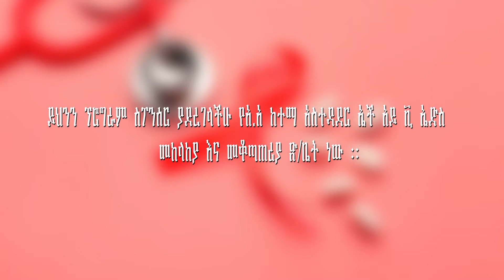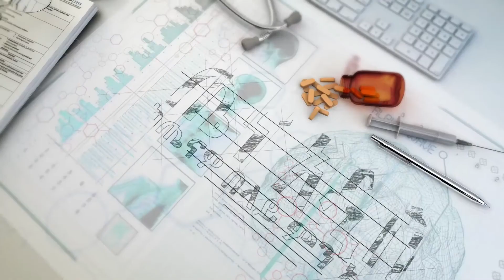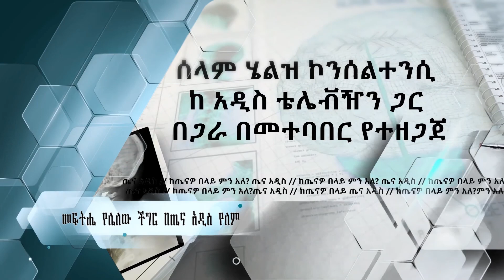tena yistiln-ልዩ ልዩ በፀረ ኤች አይቪ ኤድስ ህክምና ዙሪያ የሚሰጡ አገልግሎቶች ምን ይመስላሉ?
ethiopia-ልዩ ልዩ በፀረ ኤች አይቪ ኤድስ ህክምና ዙሪያ የሚሰጡ አገልግሎቶች ምን ይመስላሉ? የአዲስ/አ/ኤች አይ ቪ ኤድስ መከላከያና መቆጣጠሪያ ጽ/ቤት /ዘውዲቱ ሆስፒታል /ART/ HIV/AIDS/ on YouTube